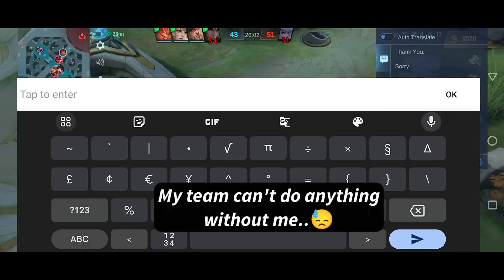LYLIA JUNGLER with NEOBEAST SKIN!🔥20 KILLS!🤩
Lylia Neo beast skin Lylia new skin

🎵Songs by TheFatRat:🎵
1. Close to the sun
2. The Storm
3. Fly Away
4. Monody

Tags (ignore)
ml new skin mobile legends free skin mlbb free skin ml
ml new skins mobile legends new skins mlbb new skins ml
ml new event mobile legends new event mlbb new event ml
ml new update mobile legends new update mlbb new update ml
Lylia gameplay lylia top global lylia build lylia
lylia best build 2023 best build Lylia neobeast review Lylia jungler lylia
review neobeast lylia neobeast skin review neobeast lylia
Lylia neo beast review neo beast lylia neo beast skin review neo beast lylia
review lylia neo beast lylia new skin review new skin lylia
lylia best build and emblem lylia emblem lylia
ml lylia mobile legends lylia mlbb lylia ml
ml upcoming skin mobile legends upcoming skin mlbb upcoming skin ml
Lylia upcoming skin cost neobeast Lylia cost
ml Lylia new skin mobile legends Lylia new skin mlbb Lylia new skin ml neobeast mobile legends neobeast mlbb neobeast ml neobeast event mobile legends neobeast event mlbb neobeast event ml
Lylia new skin effects Lylia anime skin effects Lylia mlbb lyliya mlbb
Lylia neobeast skin effects Lylia Lylia neobeast effects Lylia
lylia neobeast review lylia neobeast skin review
ml neobeasts mobile legends neobeasts mlbb neobeasts ml neobeasts event mobile legends neobeasts event mlbb neobeasts event ml
Lylia new skin effects Lylia anime skin effects Lylia
Lylia neobeasts skin effects Lylia Lylia neobeasts effects Lylia
lylia neobeasts review lylia neobeasts skin review
ml neo beasts mobile legends neo beasts mlbb neo beasts ml neo beasts event mobile legends neo beasts event mlbb neo beasts event ml
Lylia new skin effects Lylia anime skin effects Lylia hyper lylia core lylia
Lylia neo beasts skin effects Lylia Lylia neo beasts effects Lylia
ml neo beast mobile legends neo beast mlbb neo beast ml neo beast event mobile legends neo beast event mlbb neo beast event ml
Lylia neo beast skin effects Lylia Lylia neo beast effects Lylia
lylia neo beast review lylia neo beast skin review
mlbb new collab skin mlbb collab skin mlbb x neobeasts mlbb